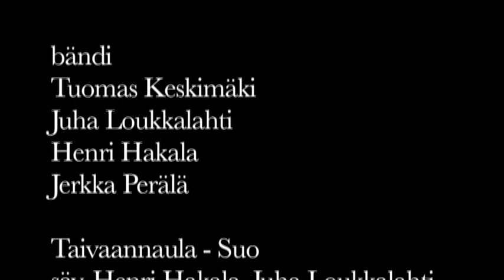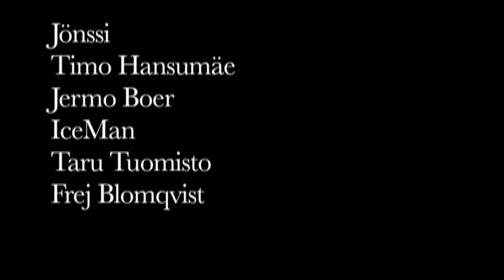Taivaannaula Suo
Music video for Taivaannaula. Made 2011 by Villilä Corporation Directed: Sami Rehmonen, Cinematographers: Einari Vuorinen and Petri Koivisto, Edit: Henri Hakala.